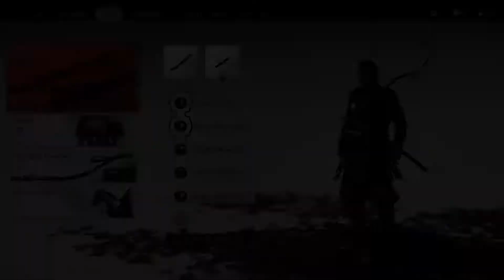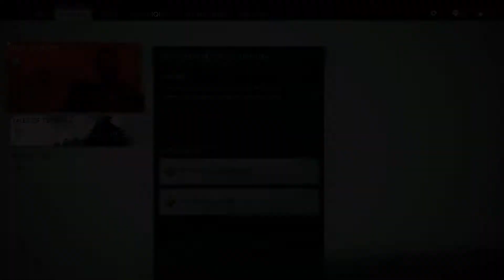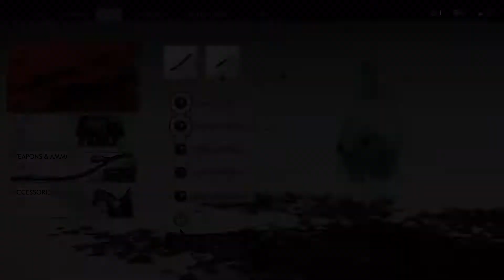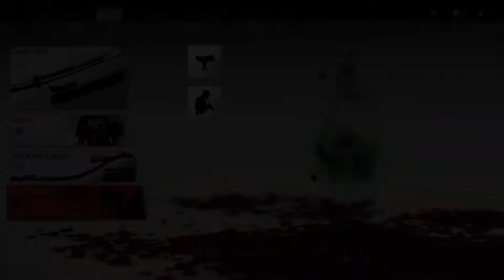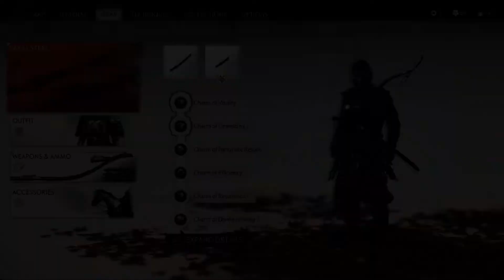Ghost of Tsushima Part 12 - More Side Quests